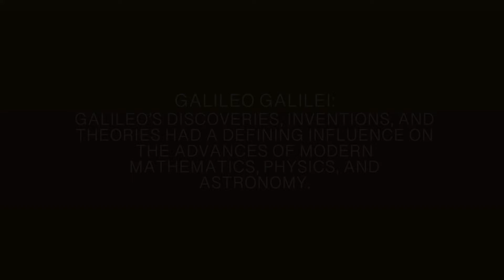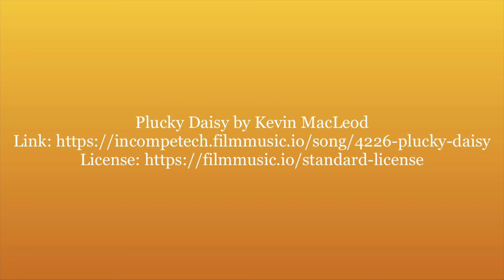Galileo (Phoebe 2022)